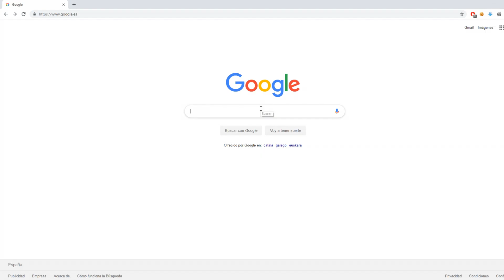Truco - Aparición de Carta V2 #16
Hola muy buenas!! Bienvenidos a vuestro Canal de Magia!!
En este canal de magia podrás aprender a hacer efectos mágicos gratis, así como otros de mayor dificultad para ilusionistas con mas experiencia.

¿PORQUE COBRAIS POR ALGUNAS REVELACIONES?

Debido a que no soy partidario de revelar los efectos, aquellos que suelen tener una "técnica avanzada" solo son visibles para personas que realmente quieran aprender dicho efecto.

Por ello, algunas revelaciones se encuentran en nuestra web por un PEQUEÑO precio. Evitando así, que las revelaciones se difundan. Y solo puedan acceder a ellas quienes verdaderamente tengan un gran interés en aprenderlos.
Además de algún modo, debemos de mantener el canal, el tiempo empleado en la producción de vídeos y la página web.

¿PUEDO PEDIR LA REVELACIÓN DE UN EFECTO?

SI. Pero ten en cuenta que son muchos los suscriptores los que piden efectos en cuestión. Solo aquellos más demandados, serán los revelados. Y siempre y cuando dicho efecto NO use alguna de las técnicas que consideremos "privada".  En ese caso, será revelado pero en nuestra WEB.